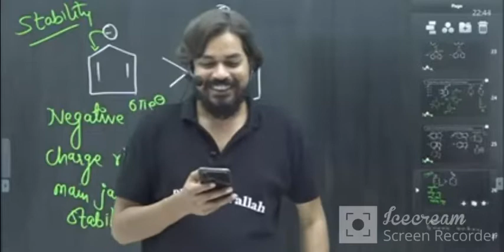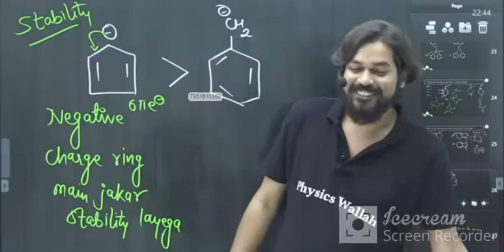work from home application